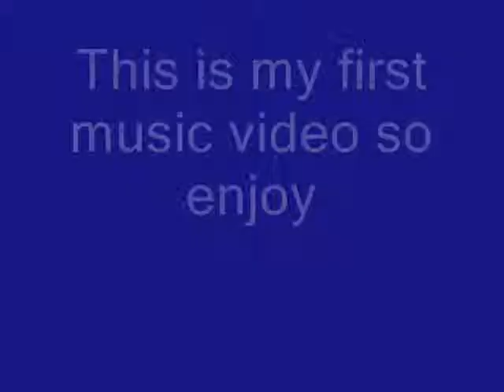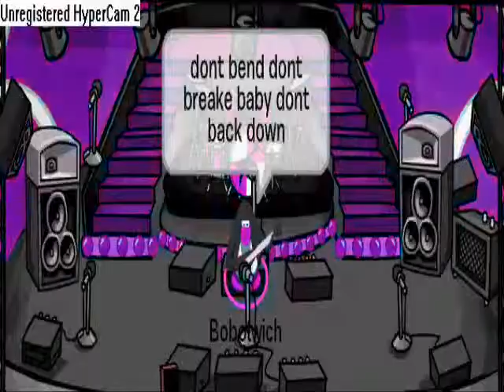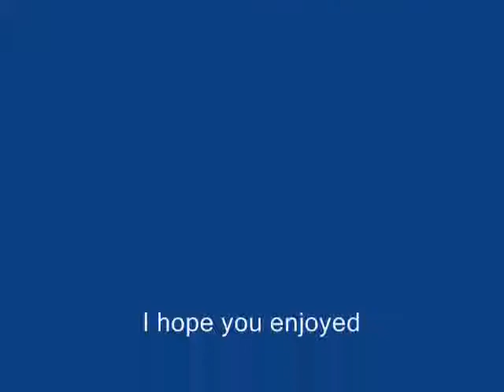CPMV Its my life